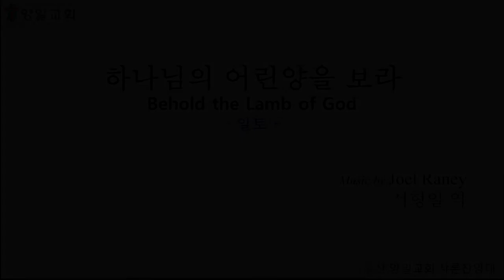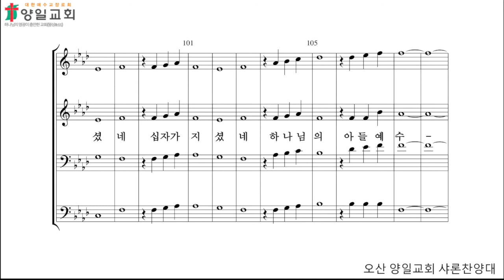하나님의 어린양을 보라(알토)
오산 양일교회 샤론찬양대 찬양곡 연습을 위해 제작된 것입니다.